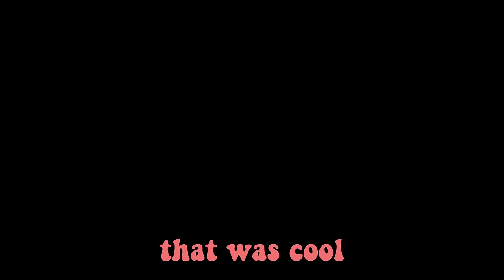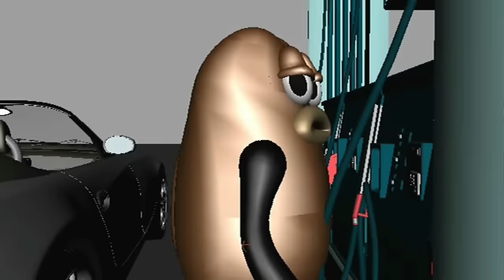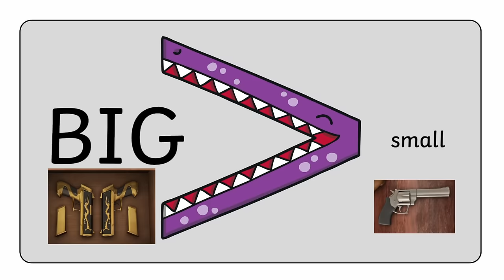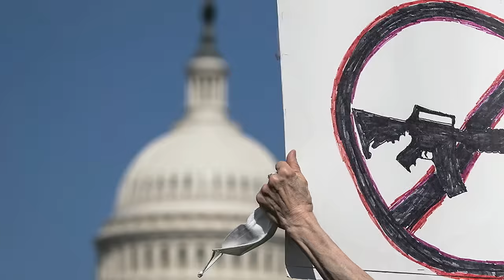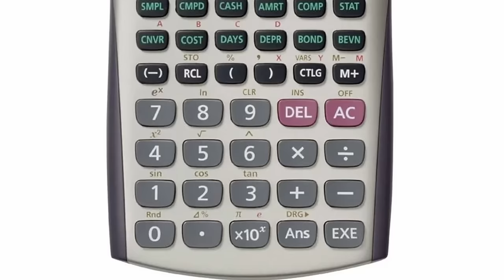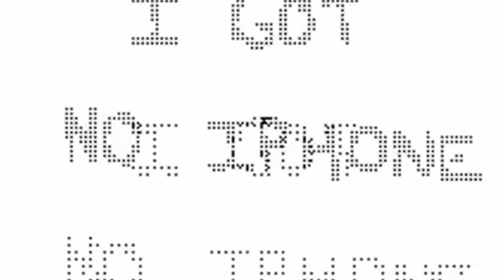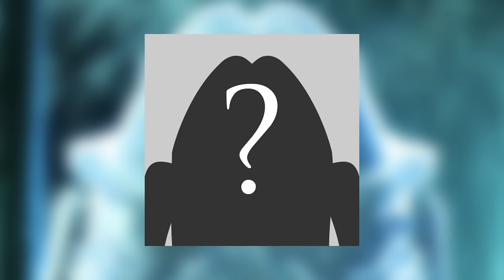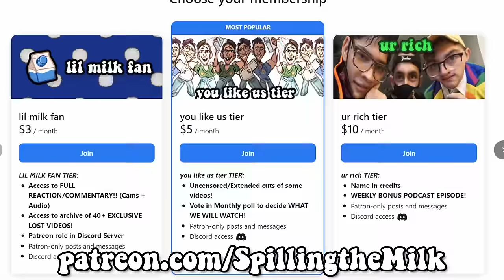Killer Bean is the FUNNIEST Movie ever made...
Killer Bean Forever is one a YouTube animated movie  from Jeff Lew of the animatrix and Matrix reloaded, we at Spilling The Milk decided to react to it. Like Moist Cr1Tial or sniperwolf!